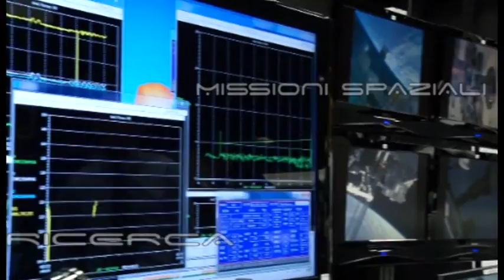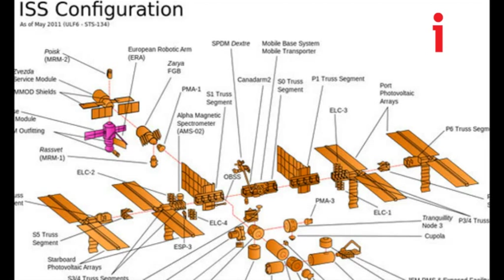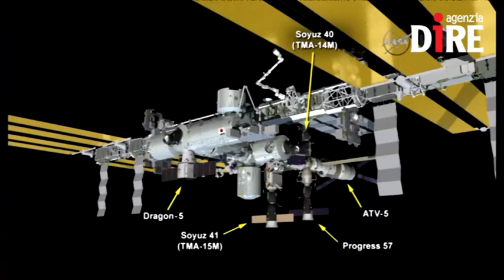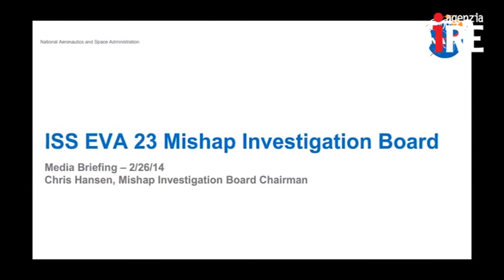SCIENTIFICAMENTE: Un giorno di paura sulla ISS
Paura sulla Stazione spaziale internazionale. Il 14 gennaio la Nasa ha reso noto che a bordo si stava verificando una perdita di ammoniaca nel segmento americano. In realtà si è trattato di un falso allarme, perché, in seguito, non sono state rilevate tracce della pericolosa sostanza. Sono però immediatamente scattate le procedure di sicurezza. Vediamo cosa è successo.

Nelle NEWS:
- AMIANTO, I RICERCATORI TROVANO I GENI RESPONSABILI
- LO SCHIANTO DI FALCON
- LA CINA SI AVVICINA DI NUOVO ALLA LUNA
- BENVENUTI NELL'ANNO DELLA LUCE